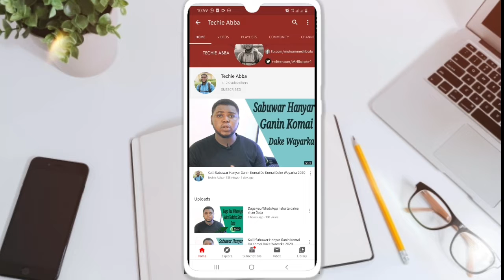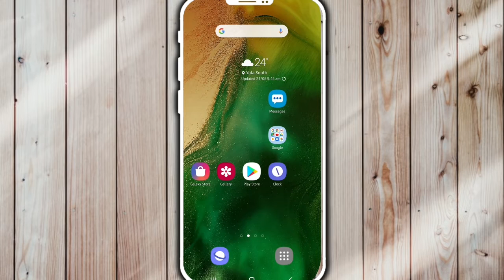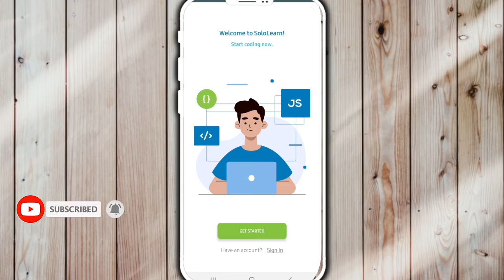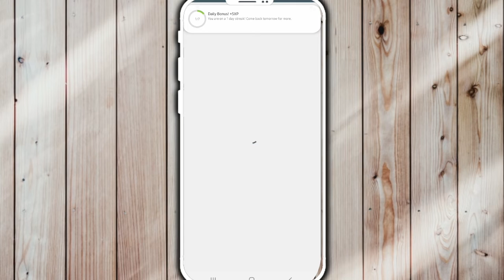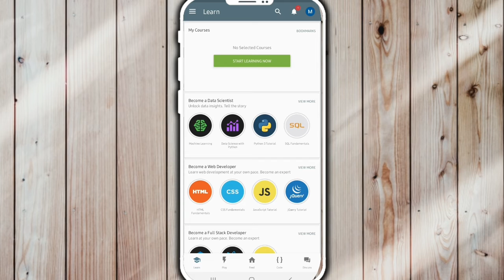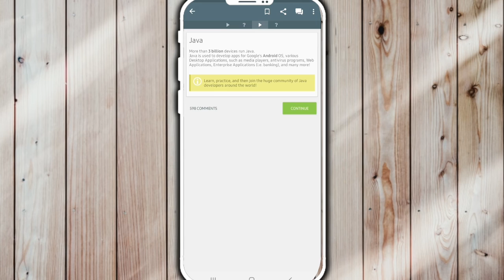Kalli Yadda Zaka Koya Programming Cikin Sauki Har ka samu Certificate kewta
Kalli Yadda Zaka Koya Programming Cikin Sauki

ga link na Application